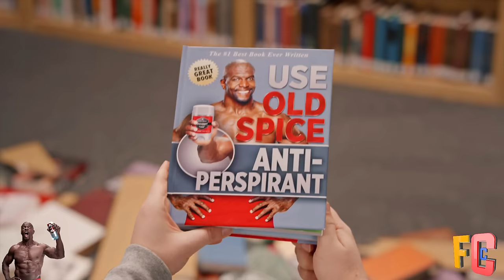Terry Crews Weirdly Funny Old Spice Commercials EVER!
Former NFL defenseman Terry Crews went on to become an actor, known by many for his humorous turn in Old Spice commercials and for his role on 'Brooklyn Nine Nine.'

Terry Crews was born in Flint, Michigan, in 1968 and was drafted by the NFL's Los Angeles Rams in 1991. After several years playing pro football, Crews retired and pursued an acting career, which took flight on the big screen in 2000's The 6th Day. Many film roles have followed, among them White Chicks (2004), The Expendables (2010) and its sequels, and Bridesmaids (2011). Crews has also found success on the small screen, having recurring roles on Are We There Yet?, Arrested Development and Brooklyn Nine-Nine. Also known for appearing in a series of funny Old Spice commercials, Crews launched The Family Crews in 2010, a reality series starring his whole family.

Crews, a public advocate for women's rights and activist against sexism, has shared stories of the abuse his family endured at the hands of his violent father. He was included among the group of people named as Time Person of the Year in 2017 for going public with stories of sexual assault during the Me Too movement.

Terry Crews fondly remembers the 10 years he spent as a spokesperson for Old Spice and shares that he'd be more than happy to come back to their commericals. Terry Crews has quite a few roles under his belt, but apparently, none are as memorable as being the spokesman for Old Spice.

Old Spice is an American brand of male grooming products encompassing deodorants and antiperspirants, shampoos, body washes, and soaps. It is manufactured by Procter & Gamble.

Old Spice was launched as Early American Old Spice by William Lightfoot Schultz's soap and toiletries company, Shulton Inc., in 1937. It was first targeted to women, with the men's product being released before Christmas at the end of 1937. Old Spice now sells male grooming products including antiperspirant/deodorant sticks and body wash.

Old Spice antiperspirant, deodorant, body wash, hair and beard care. Old Spice makes a ton of great things designed for men, loved by everyone